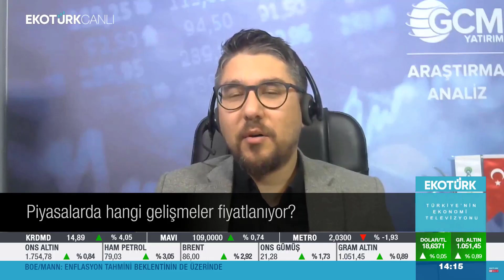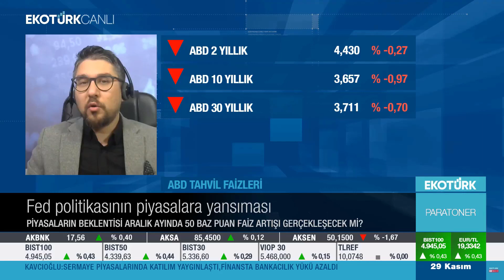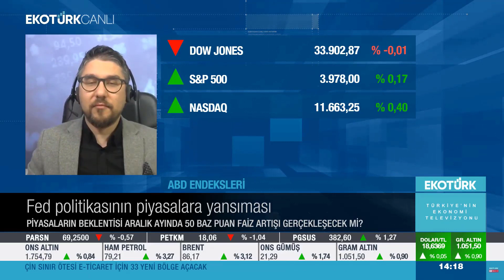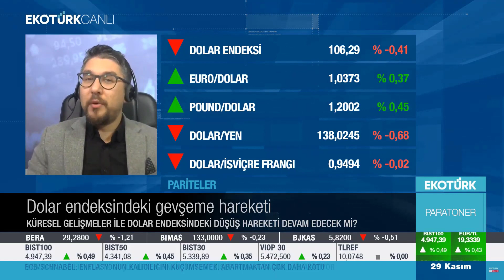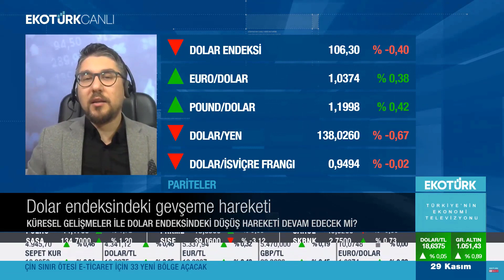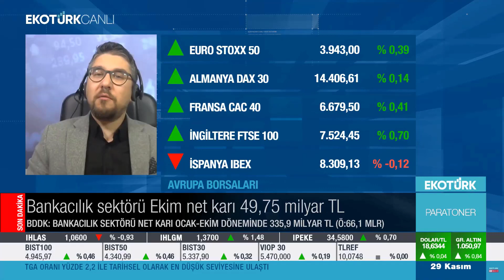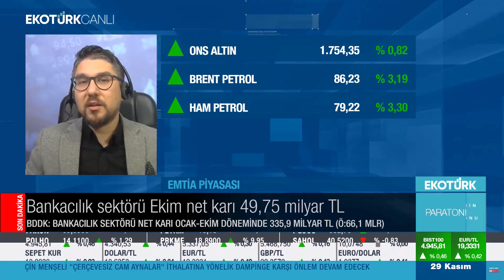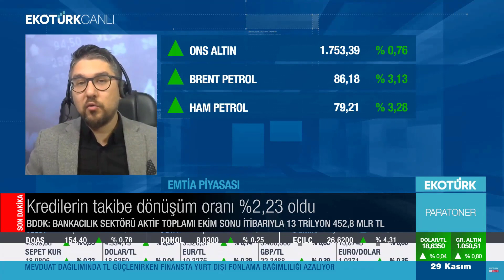29 Kasım 2022 EkoTürk TV / Bullard & Fed ayrışması, Faiz, DolarEndeksi ve Petrol Beklentisi!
Değerli İzleyiciler,

Bugün EkoTürk TV Paratoner programında piyasaların gündemine yönelik önemli konular üzerinde durduk.

Kudret AYYILDIR